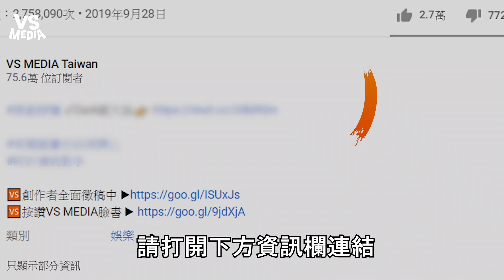男孩親戚因染疫離開...才3X歲？請大家珍惜生命！《VS MEDIA》